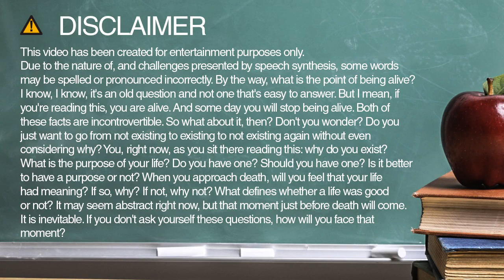latino spelling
Learn how to spell and pronounce latino.